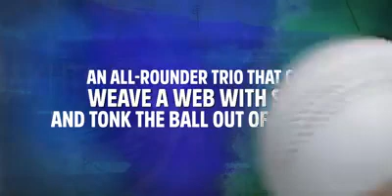Pakhtoon team in upcoming t10 league